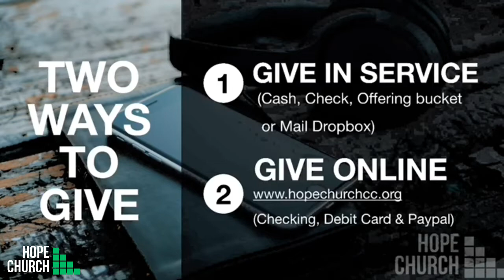Hope Church // Sunday 01-16-2021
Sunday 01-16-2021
Hope Church // Corpus Christi, TX
Sermon Series “Promise Land” - Parasites & Partitions